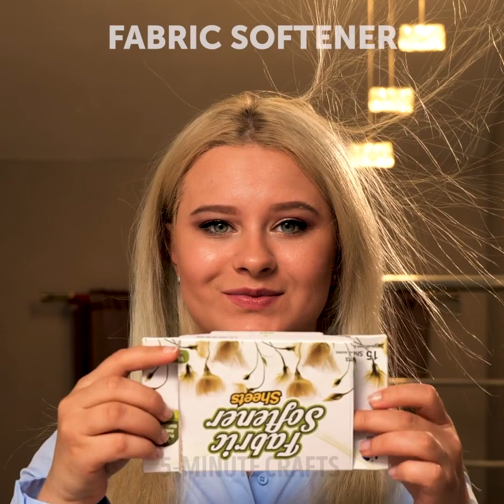TRICKS TO LOOK COOLER THAN YOU ARE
00:00 - Temporary tattoo
00:21 - Easy hairstyles for a gorgeous look
06:09 - How to upgrade your old clothes
07:06 - Easy ways to look gorgeous
09:22 - Be random when doing your makeup